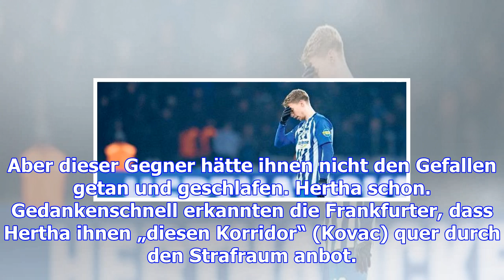Ein bauerntrick übertölpelt hertha bsc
Als der offizielle Teil vorüber war, kam Niko Kovac vom Podium herunter und begrüßte „meine Berliner...